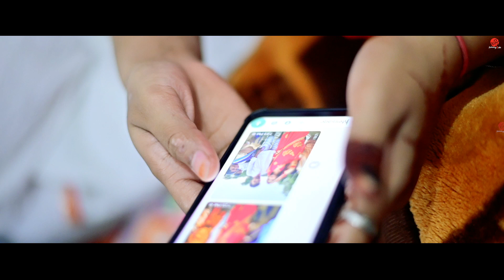Chhathi Maiya Bulaye - Vishal Mishra | Chhath Song | Wedding Baba Studio